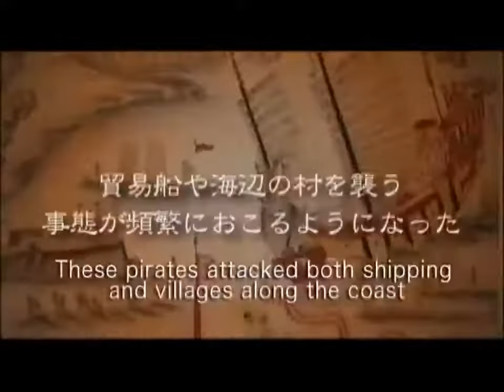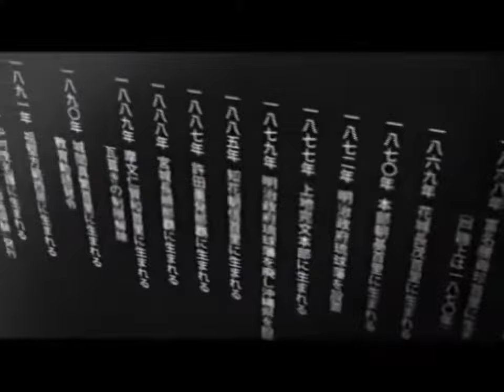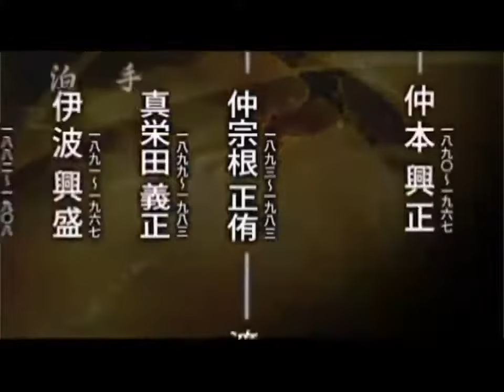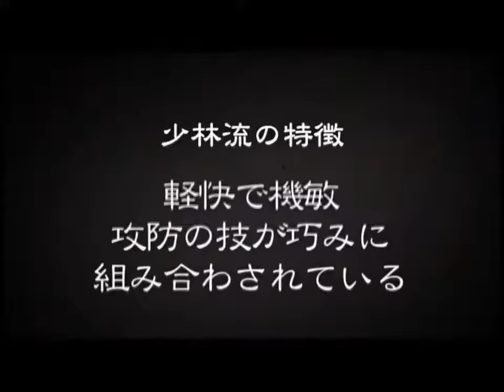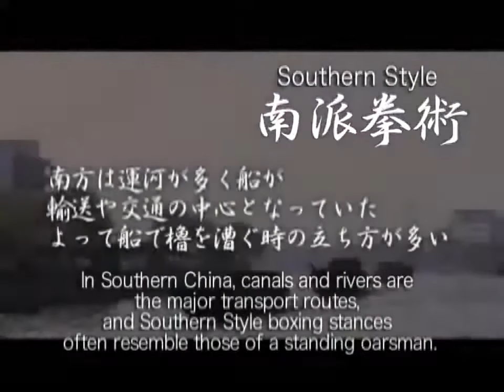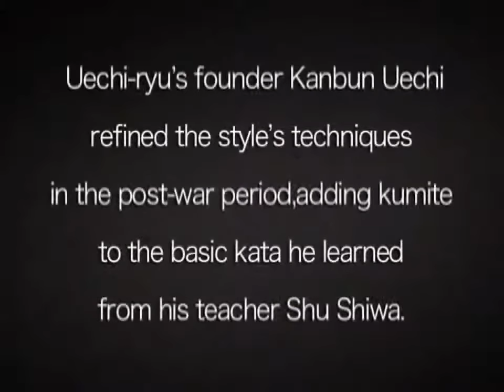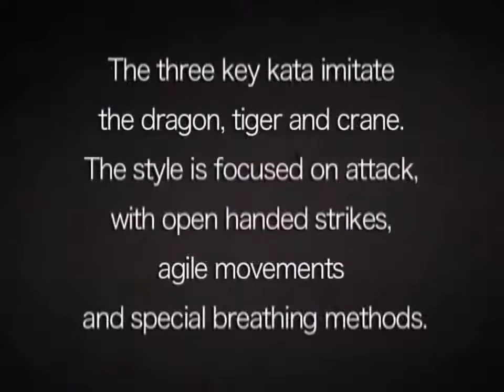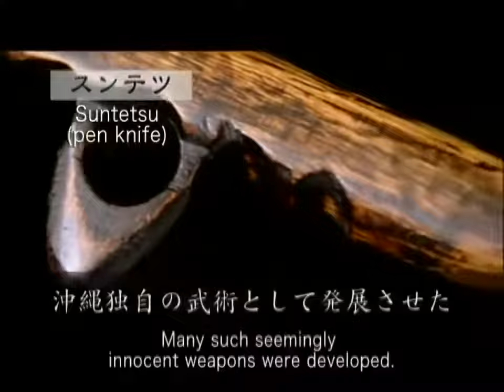Karate Tarihi | Karate History | Karate Belgesel | Karate Doğuşu - Gichin Funakoshi 船越 義珍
Karate Tarihi | Karate History - Gichin Funakoshi 船越 義珍; Funakoshi Gichin -

Masatoshi Nakayama,

Matsumura Sōkon,

Ankō Asato,

Karate (空手) (/kəˈrɑːti/; Japanese pronunciation: [kaɾate] (listen); Okinawan pronunciation: [kaɽati]) is a martial art developed in the Ryukyu Kingdom. It developed from the indigenous Ryukyuan martial arts (called te (手), "hand"; tii in Okinawan) under the influence of Chinese martial arts, particularly Fujian White Crane. Karate is now predominantly a striking art using punching, kicking, knee strikes, elbow strikes and open-hand techniques such as knife-hands, spear-hands and palm-heel strikes. Historically, and in some modern styles, grappling, throws, joint locks, restraints and vital-point strikes are also taught. A karate practitioner is called a karateka (空手家).

The Empire of Japan annexed the Ryukyu Kingdom in 1879. Karate came to mainland Japan in the early 20th century during a time of migration as Ryukyuans, especially from Okinawa, looked for work in the main islands of Japan. It was systematically taught in Japan after the Taishō era of 1912–1926. In 1922, the Japanese Ministry of Education invited Gichin Funakoshi to Tokyo to give a karate demonstration. In 1924, Keio University established the first university karate club in mainland Japan, and by 1932 major Japanese universities had karate clubs. In this era of escalating Japanese militarism, the name was changed from 唐手 ("Chinese hand" or "Tang hand") to 空手 ("empty hand") – both of which are pronounced karate in Japanese – to indicate that the Japanese wished to develop the combat form in Japanese style. After World War II, Okinawa became (1945) an important United States military site and karate became popular among servicemen stationed there.

The martial arts movies of the 1960s and 1970s served to greatly increase the popularity of martial arts around the world, and English-speakers began to use the word karate in a generic way to refer to all striking-based Asian martial arts. Karate schools began appearing around the world, catering to those with casual interest as well as those seeking a deeper study of the art.

Shigeru Egami, Chief Instructor of the Shotokan dōjō, opined that "the majority of followers of karate in overseas countries pursue karate only for its fighting techniques ... Movies and television ... depict karate as a mysterious way of fighting capable of causing death or injury with a single blow ... the mass media present a pseudo art far from the real thing." Shōshin Nagamine said: "Karate may be considered as the conflict within oneself or as a life-long marathon which can be won only through self-discipline, hard training and one's own creative efforts."